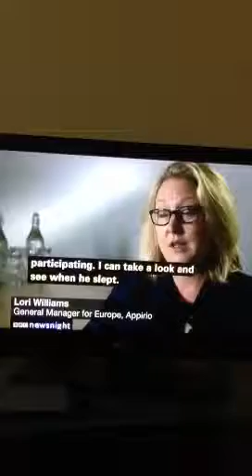Wearable tech Appirio